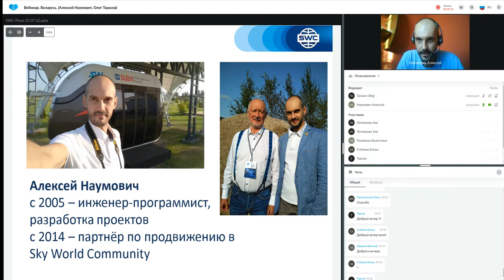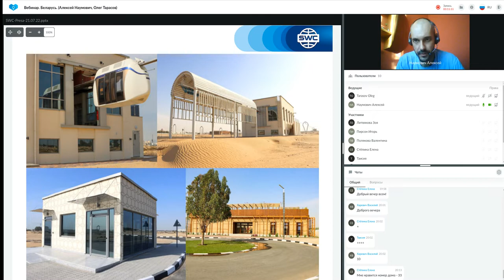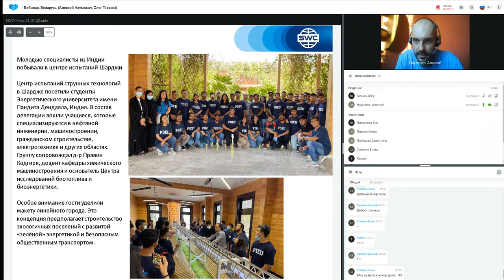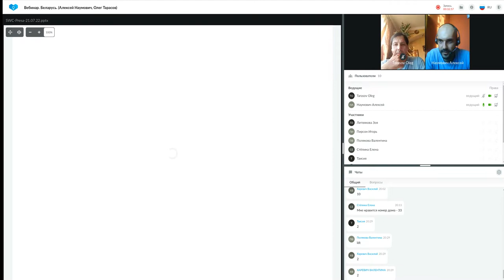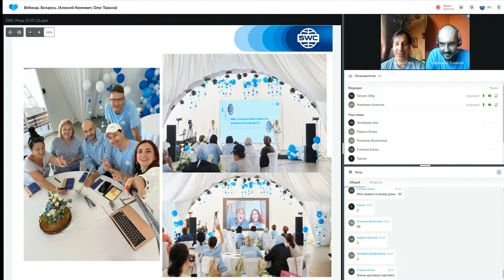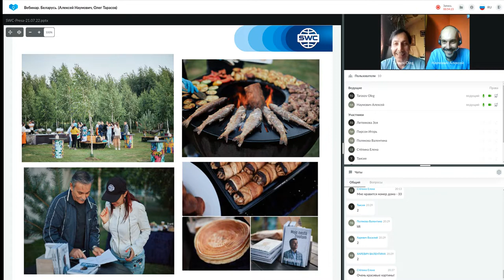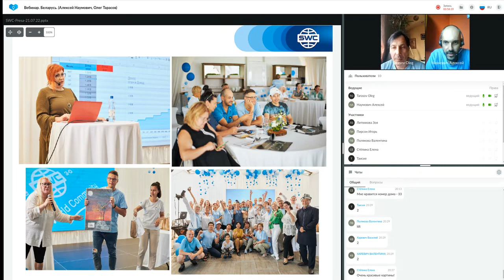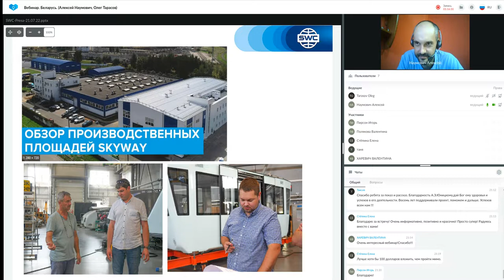Презентация технологии от 28.07.2022. Ведущий: Алексей Наумович.